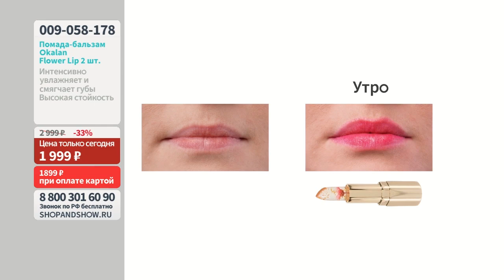Помада-бальзам Okalan Flower Lip (2 шт.). «Shop and Show» (красота)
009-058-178 Помада-бальзам Okalan Flower Lip (2 шт.)

Давайте дружить ;)